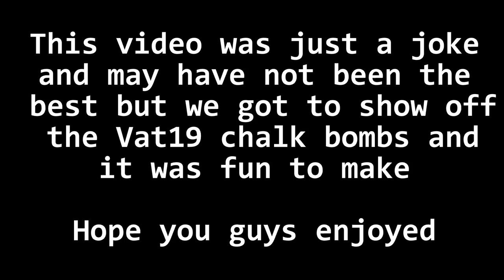THE VAT19 CHALK BOMB WAR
Just a little joke. Not the greatest but hope you guys enjoyed it